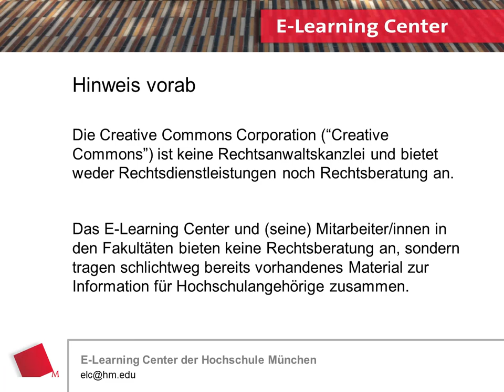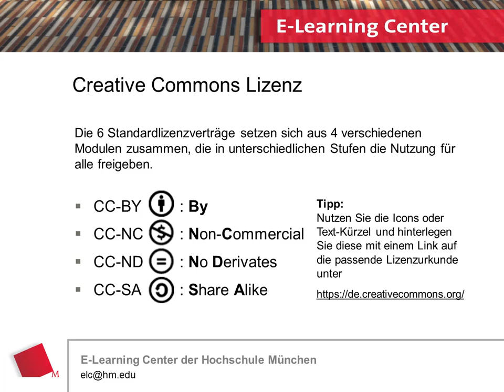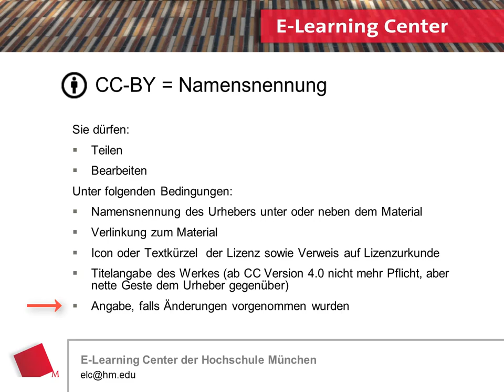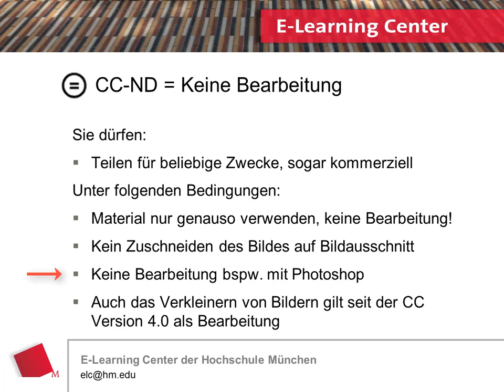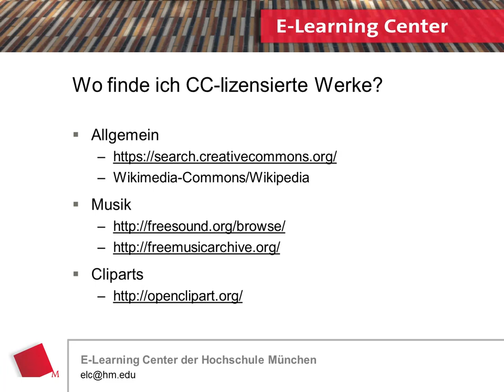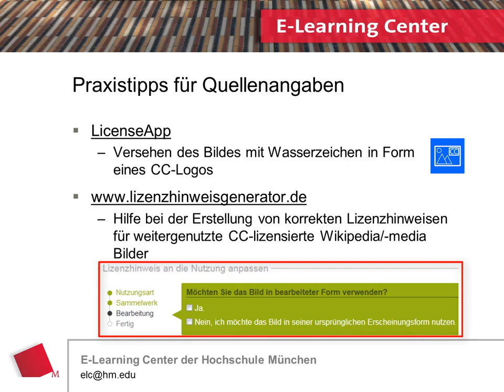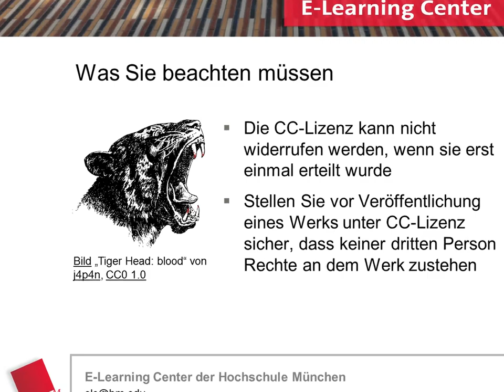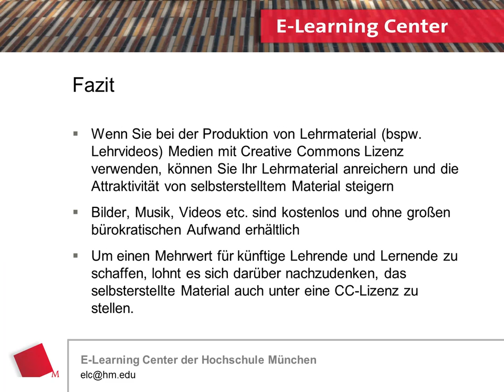ELC Urheberrecht – Creative Commons Lizenzen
Wie Sie Creative Commons Lizenzen richtig nutzen, erfahren Sie in dem Video des E-Learning Centers von der Hochschule München.